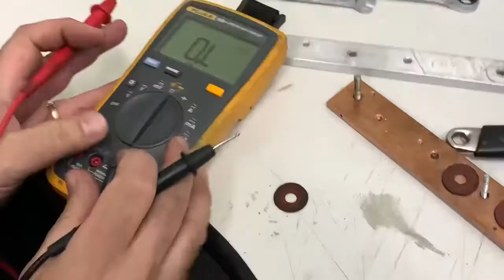Dicas de isoladores / resistência / oxidação/ umidade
dicas de.isoladlres